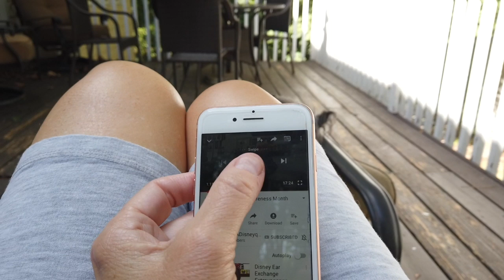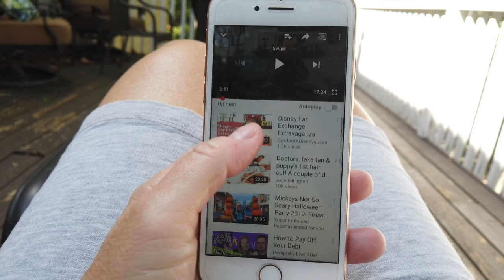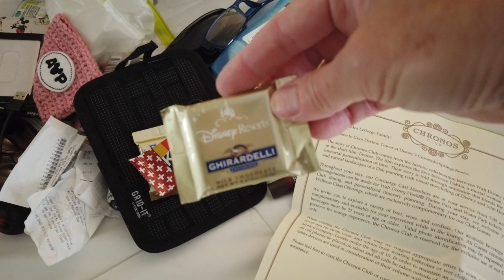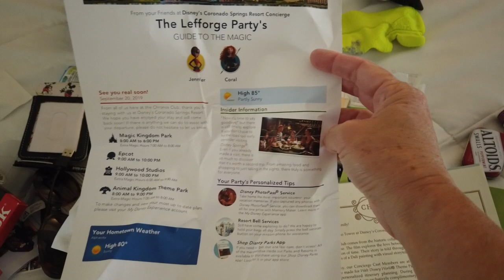Spend the Day With Me While I Recover from Disney and Unpack!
I'm home from Disney! We are practicing what my friend Cindy calls intentional sloth, having breakfast and yes, getting our unpacking done. Because it's the only way to get over the post-Disney depression!! Well, that and be leaving on a Disney cruise in 13 days;).

Guess what?!? Joyful Living now has merch!!